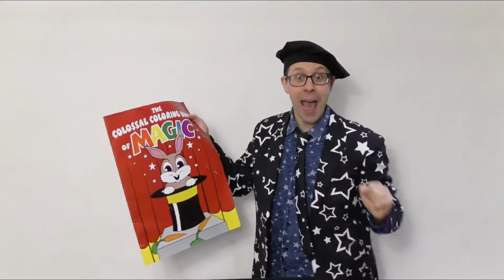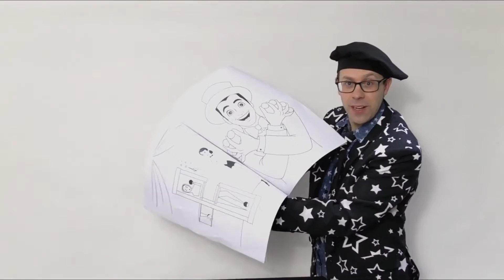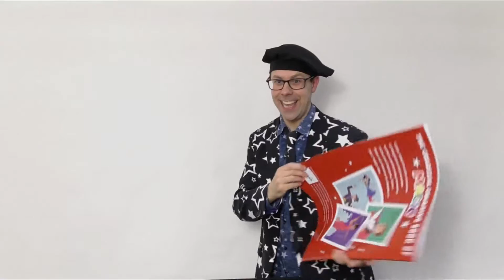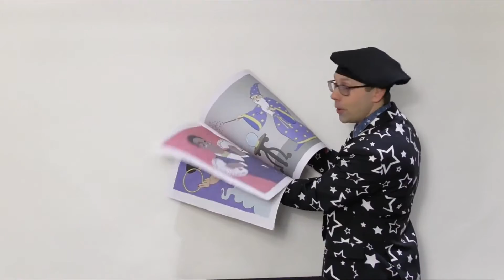The Magic Hatter Goes Digital - A fun-filled family magic show!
Sit back and enjoy this new full-length show from The Magic Hatter: jokes, silliness and, of course, plenty of magic